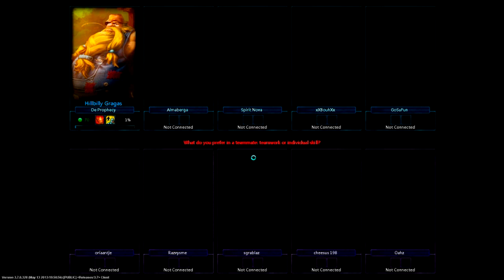OPPPA GRAGAS STYLE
DES BARRES MAXENCE :D
KS QUADRA DE MISSFORTUNE HUEHUEHUEHUE
Nidalee heal Vladimir full life... HUEHUEHUEHUEHUE
Don't ragequit :c